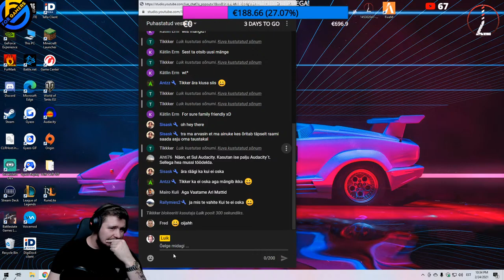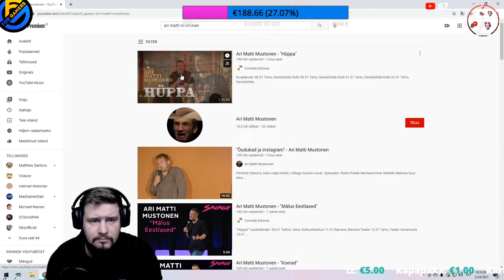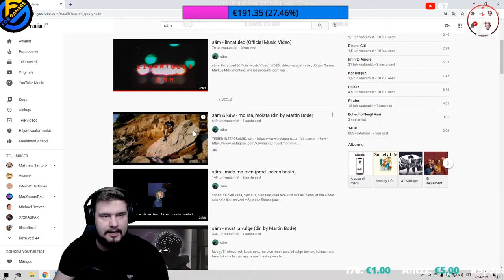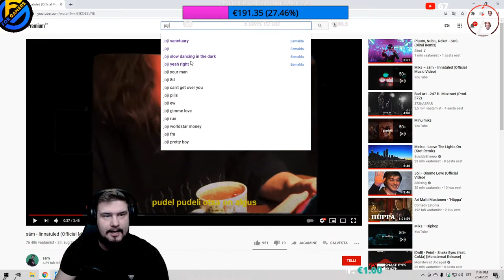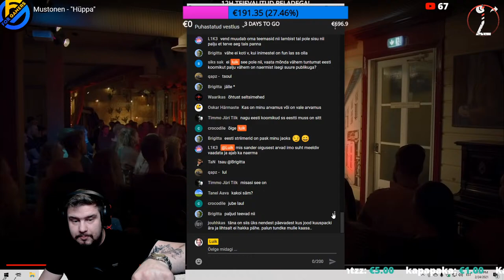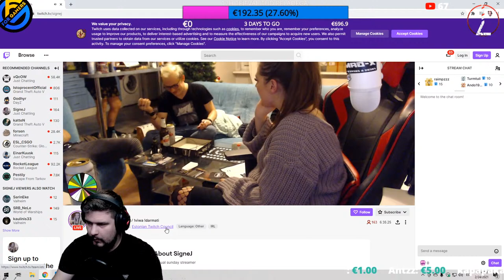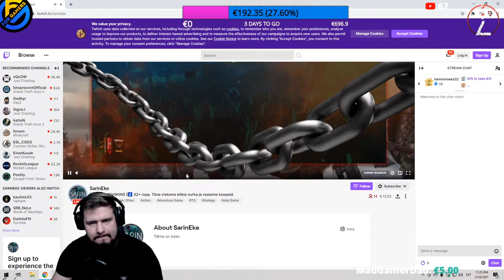PERESÕBRALIK OTSEÜLEKANNE!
EESTI PARIM (TÄISKASVANUTELE MÕELDUD) STRIIMER!

24 Aastat noor aga näen välja vanem kui su isa, hotim kindlasti. Eesti üks nägusamaid mehi kohe pärast Teet Margnat. Huumor on Kuiv ja ropp, kui sulle ema nailjad ei meeldi, siis sa pole siia oodatud. Feel free vajutamaks sub nuppu, et liituda meie väikese armsa kristliku autismiarmeega!  Aga donad on vabatahtlikud ja neid ma ei tagasta!

Või siia EE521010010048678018 Randar Luik (arvele donades kindlasti maini et oled seda teinud chatis!!!)

KUIDAS TEIL ON TUNDIDE VIISI AEGA STRIIME VAADATA AGA MITTE VIITE EUROT?!?!?

▽▽▽ Visual Effects :- VISUALDON

Videos sisalduv muusika
Lisateave
Lugu
NBA
Esitaja
RSAC
Album
АРГУМЕНТЫ
YouTube'ile litsentsinud
Believe Music (plaadifirma Rsac nimel); UMPG Publishing, Broma 16 ja 6 autorite ühingut

Videos sisalduv muusika
Lisateave
Lugu
Universum
Esitaja
nublu, Mikael Gabriel
YouTube'ile litsentsinud
UMG (plaadifirma Universal Music Oy nimel) ja 1 autorite ühingut

Videos sisalduv muusika
Lisateave
Lugu
All The Things She Said (Radio Version)
Esitaja
t.A.T.u.

Videos sisalduv muusika
Lisateave
Lugu
Panda
Esitaja
Desiigner
YouTube'ile litsentsinud
UMG (plaadifirma Getting Out Our Dreams Inc. (G.O.O.D.) Music / IDJ nimel); AMRA, Kobalt Music Publishing, CMRRA, PEDL, UNIAO BRASILEIRA DE EDITORAS DE MUSICA - UBEM, Sony ATV Publishing, LatinAutor - SonyATV, SOLAR Music Rights Management, LatinAutor - Warner Chappell, UMPI, LatinAutorPerf ja 15 autorite ühingut

Videos sisalduv muusika
Lisateave
Lugu
Gangsta's Paradise
Esitaja
Coolio
Album
The Collection
Writers
Coolio, Stevie Wonder, Doug Rasheed, L.V.

Videos sisalduv muusika
Lisateave
Lugu
Tears Don't Fall
Esitaja
Bullet For My Valentine
Album
Tears Don't Fall
Writers
Matthew Tuck, Jay James, Michael “Moose” Thomas, Michael Paget
YouTube'ile litsentsinud
WMG, SME (plaadifirma Visible Noise nimel); EMI Music Publishing, ARESA, UMPI, LatinAutorPerf, Kobalt Music Publishing, Abramus Digital, BMI - Broadcast Music Inc., BMG Rights Management (US), LLC, LatinAutor - PeerMusic, CMRRA ja 11 autorite ühingut